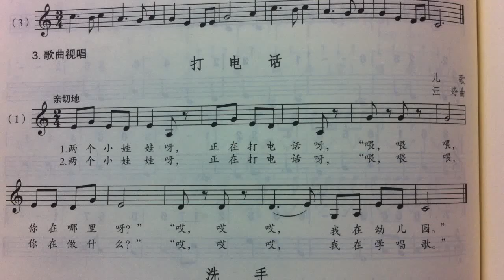78 打电话 唱谱